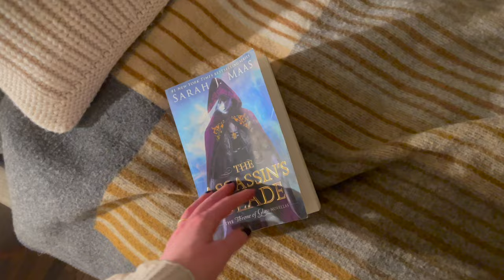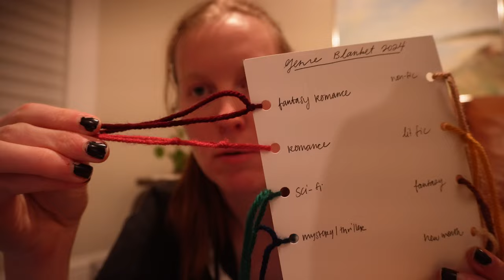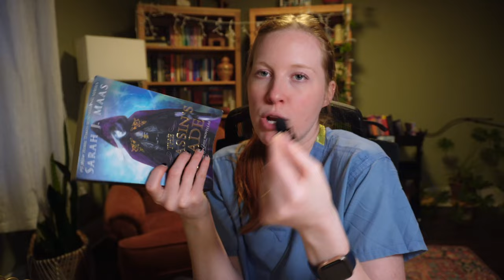reading 2 books, library haul, starting a genre blanket 🧶📚💕 weekly reading vlog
in my fantasy romance era and never leaving.

📚 books mentioned:
serpent and the wings of night
the assassins blade

✨ mentions:
hannah: @Hannah_Lynch
cami: @aurorastoprose

📖 chapters:
00:00 intro, tbr
7:34 library haul
13:09 sat: check in
18:20 sun: crocheting, booktubes best books
24:37 mon: reading check in, genre blanket planning
33:33 tue: reading serpent, genre blanket  colors
44:13 wed/thurs: serpent update
52:45 serpent review